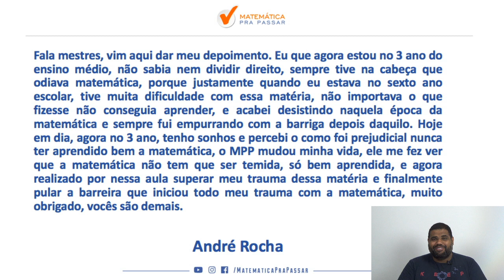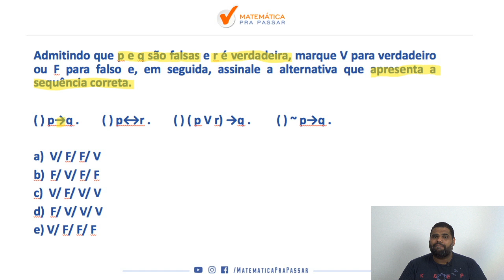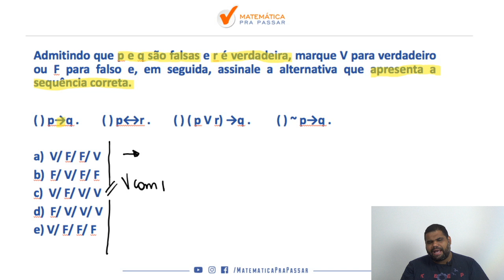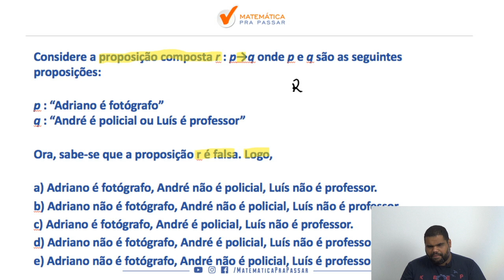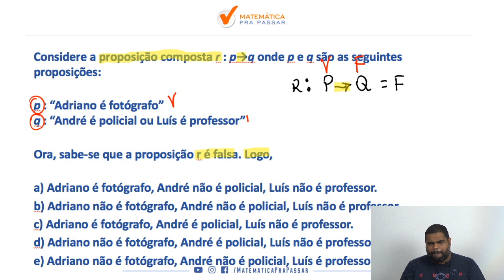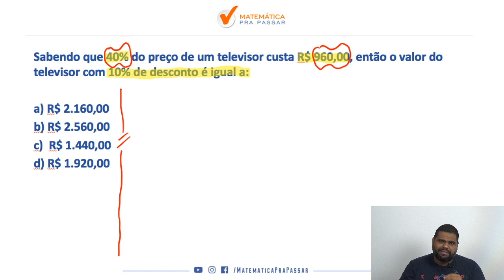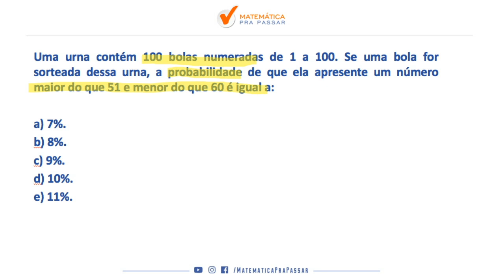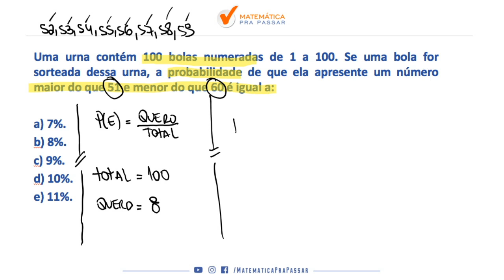APRENDA RACIOCÍNIO LÓGICO DE FORMA RÁPIDA , SIMPLES E DEFINITIVA PARA PM BA